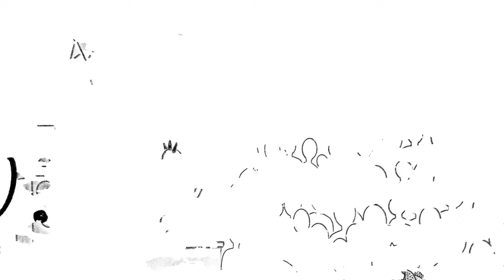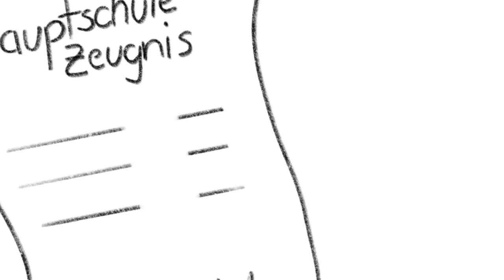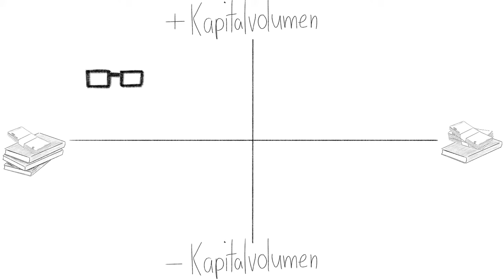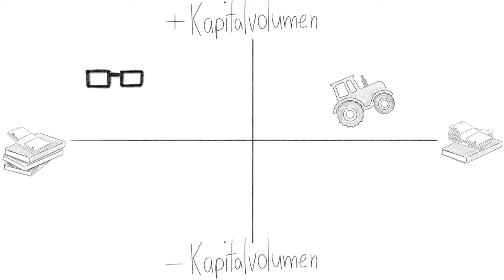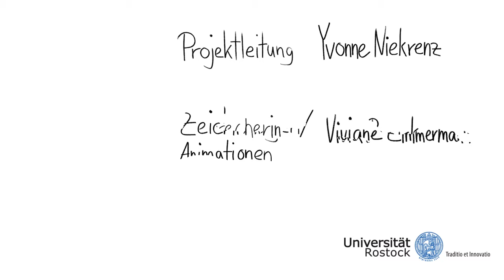Soziologie studieren: Pierre Bourdieu – Habitus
Sich mit soziologischen Theorien zu beschäftigen, ist alles andere als langweilig! Dabei läuft uns der durch Bourdieu maßgeblich geprägte Begriff des Habitus immer wieder über den Weg. Was es mit dem Habitus auf sich hat, wird hier am Beispiel einer punkbegeisterten Professorin erklärt.